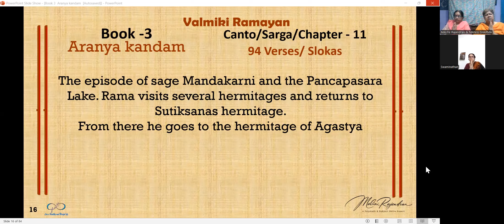VALMIKI RAMAYANA – Arnya Kandam – The Book of the Forest - Sarga/Chapter 11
Valmiki Ramayana, # SriRama, Vishwamitra, # King Dasharatha, Ayodhya, Vashista, Bhramarishi. # King Janaka, lLakshmana, ,Sita, Bharata, Shatrugna, Kausalya, Sumitra, Keykai, Sumantra, Chitrakoot, # Dandaka Forest, # Viradha
The episode of sage Mandakarni and the Pancapasara Lake. Rama visits several hermitages and returns to Sutiksanas hermitage.
From there he goes to the hermitage of Agastya